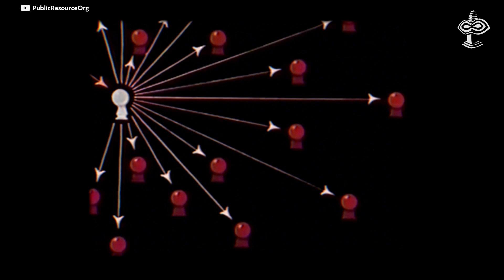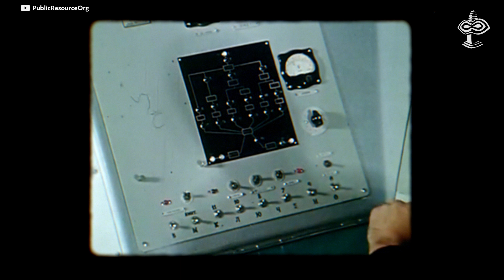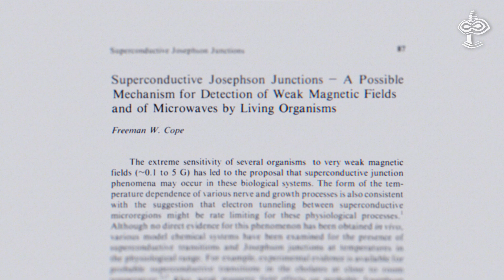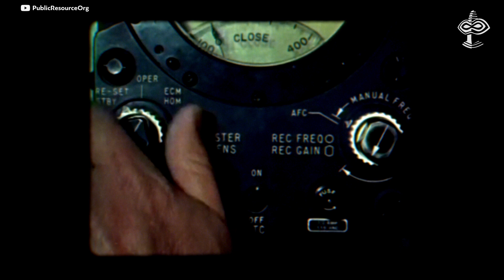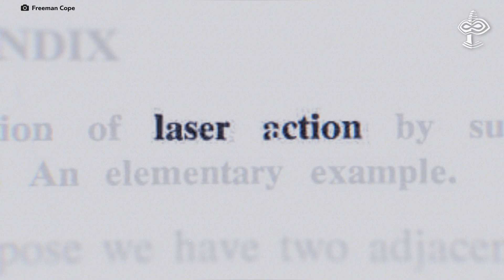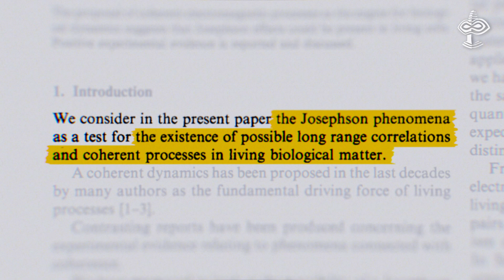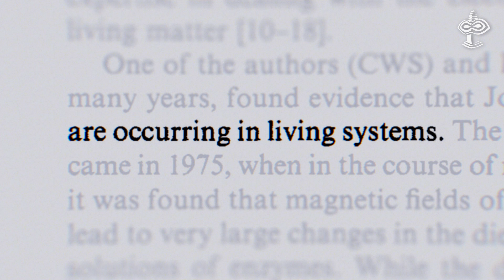The 4th STATE of LIFE: Superconductivity & Bio-electricity. Part 3/5 - VERSADOCO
Brian Josephson's invention, which regulates electric currents in complex machines, played a pivotal role in the development of electronics and quantum computing. This achievement later earned him the Nobel Prize. He also became interested in the mind–body problem, and is one of the few scientists to argue that parapsychological phenomena (telepathy, psychokinesis and other paranormal themes) may be real. This led to the exploration of superconductivity and Josephson Junctions in nature, particularly in human bodies, where features resembling Josephson Junctions have been later identified.

Timecodes:
00:00 - Superconductivity
02:13 - Organic Josephson junctions
03:29 - Superconductive plasma
05:25 - Biological laser
06:16 - Experimental evidence

Sources:
Must read book - R. Temple “A New Science of Heaven”

Freeman W. Cope “A Review of the Applications Solid State Physics Concepts to Biological Systems”

Freeman W. Cope “Superconductive Josephson Junctions - A Possible Mechanism for Detection of Weak Magnetic Fields and of Microwaves by Living Organisms”, abstract only in “Magnetic Field Effect on Biological Systems”, p.86

Freeman W. Cope “Magnetoelectric Charge States Of Matter-Energy.
A Second Approximation. Part VII. Diffuse Relativistic Superconductive Plasma. Measurable And Non-Measurable Physical Manifestations. Kirlian Photography. Laser Phenomena. Cosmic Effects On Chemical And Biological Systems.” - Physiol. Chem. & Physics 12 (1980), p.349

Ken Shoulders “What’s an EVO?”

E. del Giudice, C. W. Smith et al “Magnetic flux quantization and Josephson behaviour in living systems”

Concepts used in the episode:
"Quantum tunneling" - is a phenomenon in quantum mechanics where particles, such as electrons, can pass through energy barriers or obstacles that classical physics would suggest they cannot overcome. This happens because particles exhibit both wave-like and particle-like properties, and there is a probability of finding them on the other side of a barrier even if they don't have enough classical energy to overcome it. It's a fundamental concept in understanding the behavior of particles at the quantum level and is essential in various applications, including semiconductors and nuclear fusion.

"The proximity effect" - is a phenomenon in physics, particularly in the study of superconductivity and magnetism. It occurs when two materials, one of which is superconducting or magnetic, are brought into close physical proximity. In this situation, the properties of one material can influence the behavior of the other, even if they do not have direct contact. For example, the proximity effect can lead to the induction of superconductivity or magnetism in a neighboring non-superconducting or non-magnetic material when it is placed near a superconducting or magnetic material. This effect is important in the design of various electronic and quantum devices.

"A superconducting plasma" - is a state of matter where the particles, typically electrons, in a plasma have formed pairs that can move through the plasma without any resistance. In this state, the plasma has zero electrical resistance, allowing electric current to flow indefinitely without losing energy.

"Laser vs Maser" - both are devices that use stimulated emission to produce coherent electromagnetic radiation, but they differ in the specific wavelength of radiation they produce, with lasers emitting visible or near-infrared light and masers emitting microwaves.

"Squeezed light"- while classical light follows classical physics and has well-defined properties, squeezed light is a quantum phenomenon with reduced uncertainties in certain properties, making it valuable in quantum technologies and precision measurements.